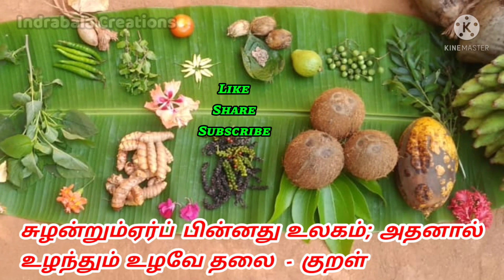பொங்கல் அறுவடை | പൊങ്കൽ വിളവെടുപ്പ് | Pongal Harvest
Happy Pongal 2022.

This video shares the harvesting of tubers, leafy vegetables, fruits and vegetables in Indrabala on this Pongal day.